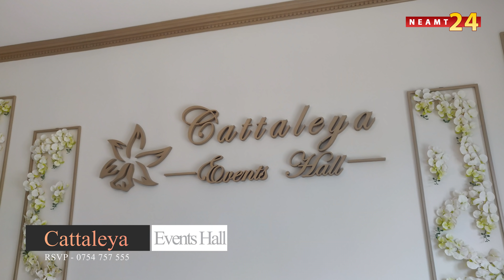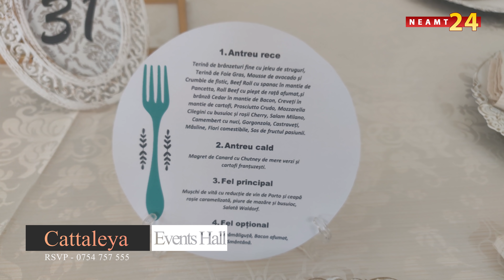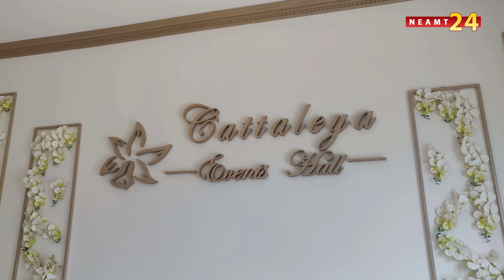Cattaleya Events Hall